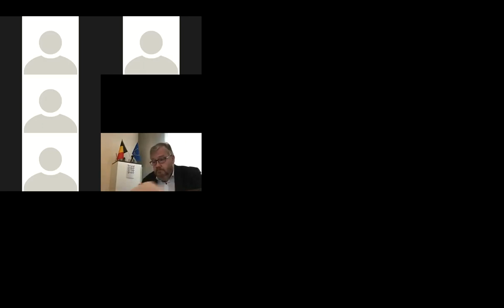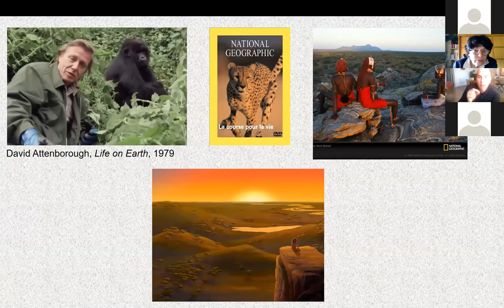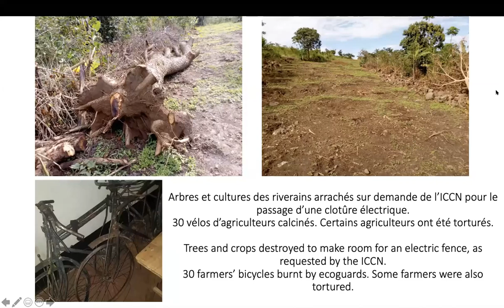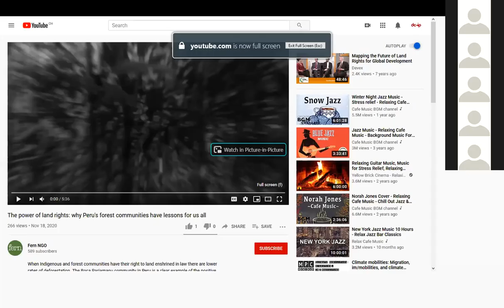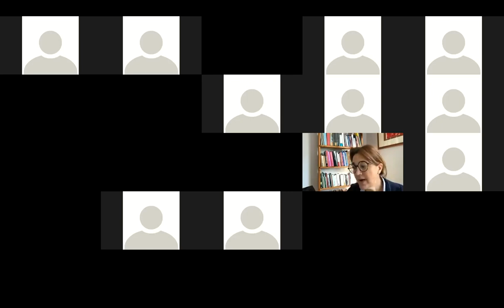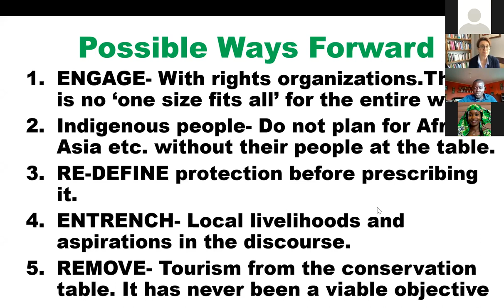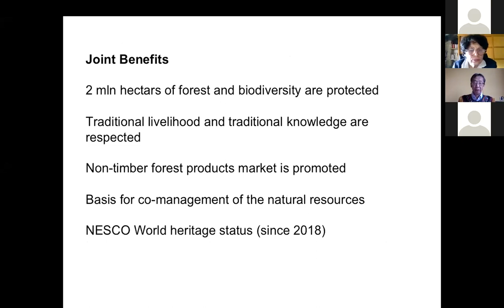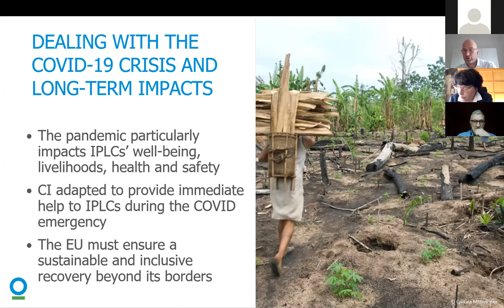Стратегия ЕС по сохранению биоразнообразия до 2030 года - последствия для коренных народов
Интернет-конференция: Что даст стратегия ЕС по сохранению биоразнообразия до 2030 года коренным народам и местным общинам?

От имени депутатов Европарламента Мишель Ривази, Марии Сорайи Родригес Рамос и Марка Тарабеллы, а также организаций ДОСИП, Fern и Survival International мы хотели бы пригласить вас принять участие в нашем онлайн-мероприятии: Стратегия ЕС по сохранению биоразнообразия до 2030 года: что она даст коренным народам и местным общинам?

Дата: 19 ноября 2020 г. – 9:00 - 13:00 по брюссельскому времени

Устный перевод будет обеспечен на английский, французский, испанский и русский языки.

В своей Стратегии сохранения биоразнообразия до 2030 года Европейская комиссия предлагает преобразовать не менее 30% суши и моря в Европе в эффективно управляемые охраняемые территории. Биоразнообразию также будет уделяться больше внимания на международном уровне, поэтому вопрос заключается в том, как ЕС сможет обеспечить участие коренных народов и местных общин и закрепление их прав в новых мерах по сохранению биоразнообразия?

В этой конференции примут участие представители коренных народов и местных общин в Африке, Азии, Россия, и Латинской Америке, НПО, должностные лица Европейской комиссии и депутаты Европарламента.

Повестку дня в формате pdf можно скачать здесь, а дополнительная информация доступна на нашей веб-странице: